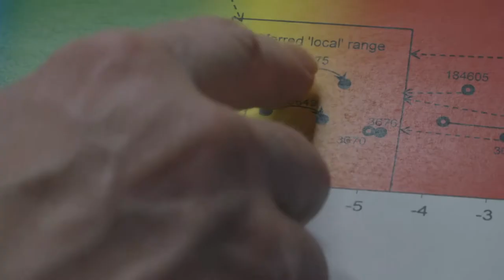The Bone Detectives | Knowledge Network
Trailer for The Bone Detectives.

Tori Herridge, Carla Valentine and archaeologist Raksha Dave attempt to piece together the mysteries left by human bones uncovered at archaeological sites across the UK.

Knowledge Network